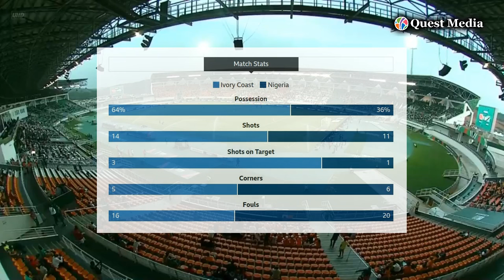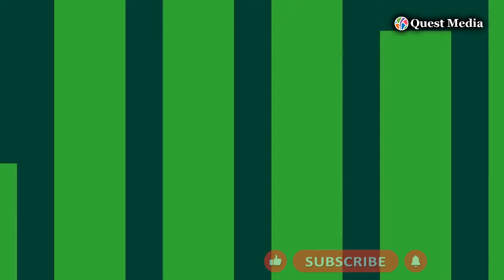🔴 Côte d'Ivoire vs Nigeria | Group A | CAF Africa Cup of Nations | Highlights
Nigeria secured a crucial 1-0 victory against Ivory Coast in the 2023 Africa Cup of Nations, positioning themselves well for the Round of 16. The match's turning point came in the 55th minute when Ousmane Diomande fouled Victor Osimhen, leading to a successful penalty conversion by William Troost-Ekong. Despite a fervent effort from the Ivorian side, Nigeria's solid defense held firm. The win propels Nigeria to second place in Group A, while Ivory Coast, with three points, must win against Equatorial Guinea for progression. Ivory Coast's defeat marked a historic home soil loss in Afcon group games since 2012.